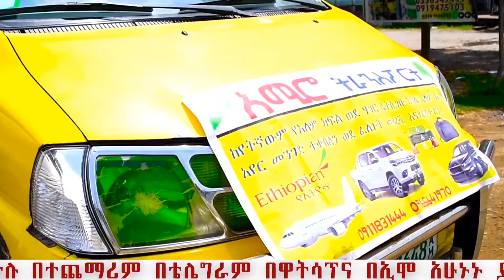🔴ወደ ሲትር ከተማ በ 85000 ብር ብቻ ኢሄን ሁሉ እቃ አፈሰቺው (@Amiro tube)